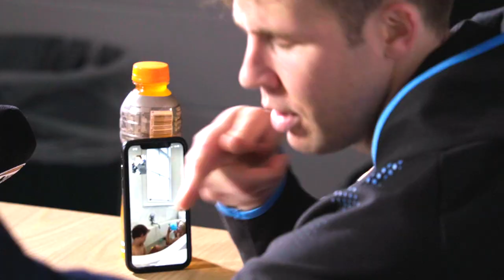Tease Trailer 1: UNBREAKABLE 154 Days - The Breakers' Unprecedented NBL21 Season in Australia